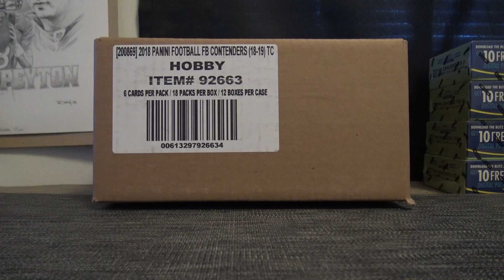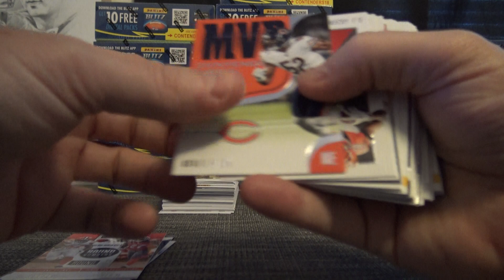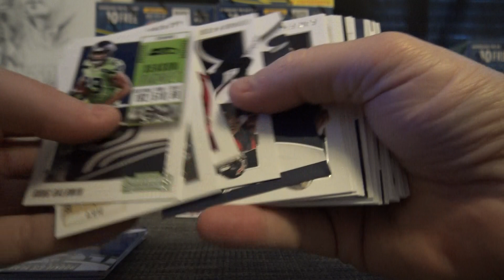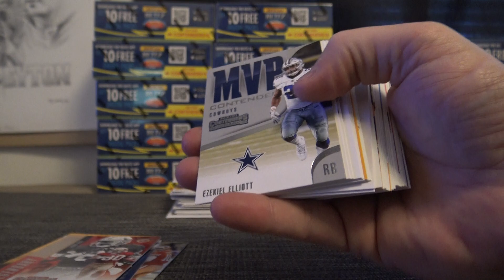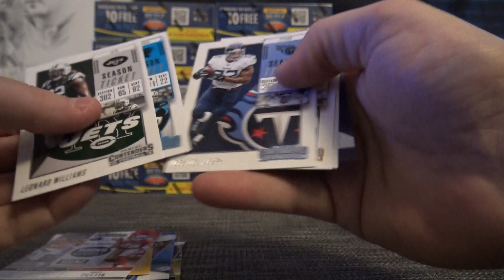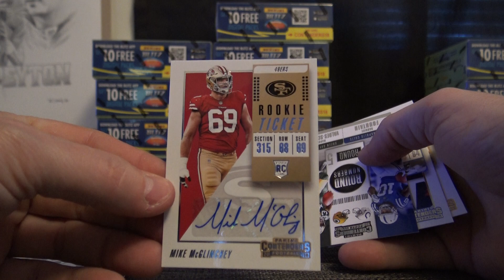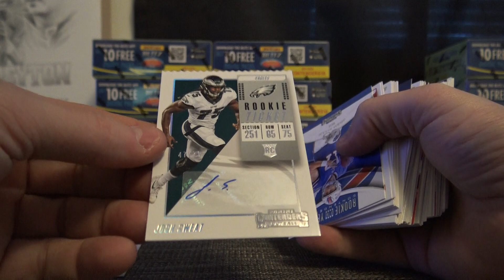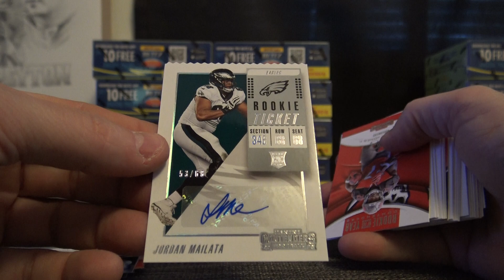2018 Panini Contenders NFL Football 12 Box Case 'Random Teams' GB Part 1/3